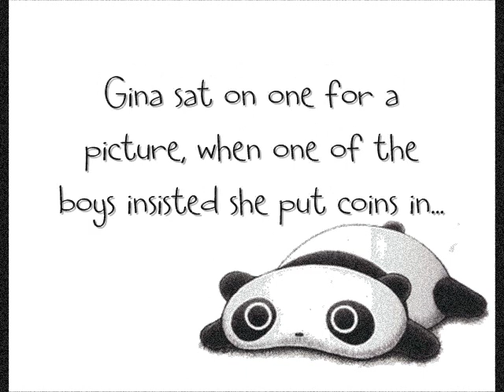PANDA CARS! -Being Idiot Tourists-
We thought these pandas were like the mechanical horse rides out side of supermarkets, the ones that you can ride for a quarter. We were very startled went it moved forward, and kept going!

We also had a very late night the day before, had barely any sleep, and were getting by on a lot of caffine. that would probably explain why this seemed so funny at the time...